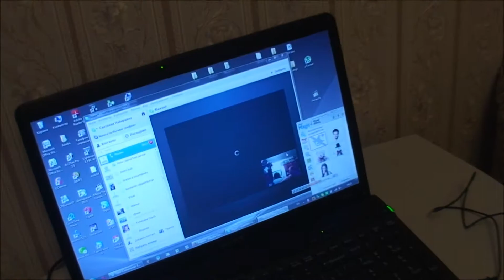Встреча выпускников 1978г. шк32. класс Б (г. Озерск) - 2011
Встреча выпускников 1978г. шк32. класс Б (г. Озерск) - 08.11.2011